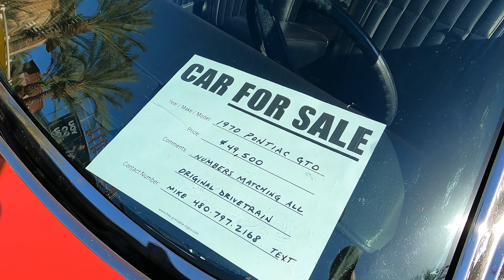Hot Rod Nights Car Shows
Classic cars & hot rods make a return to Westgate Entertainment District. Cruise in for a classic car show, live music & more.
Schedule:
Wednesday, April 28 from 5-9pm
Wednesday, May 12 from 5-9pm
Wednesday, May 19 from 5-9pm
Wednesday, May 26 from 5-9pm

Editing Software:
Paint Shop Photo Pro X3